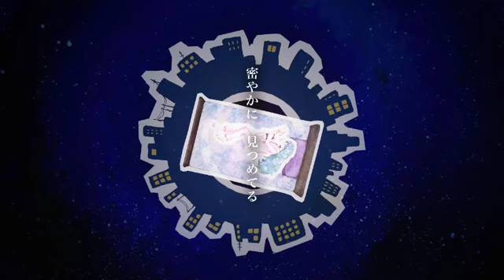【MMD PV】月とボク【gomezkei × ちびた】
sm12566189

さよなら、キミといた日々。